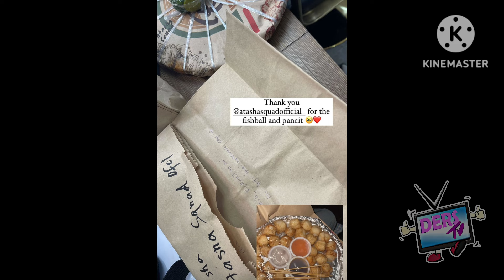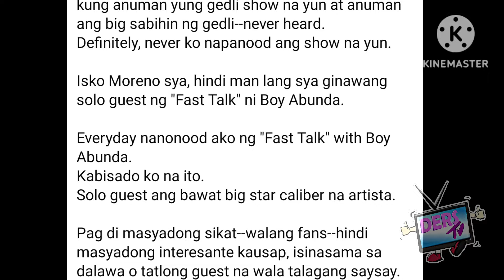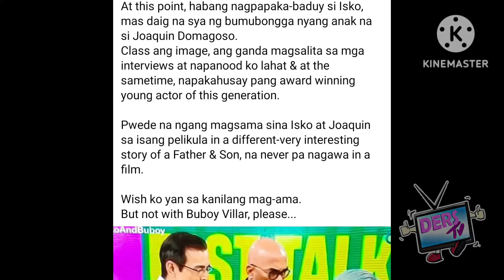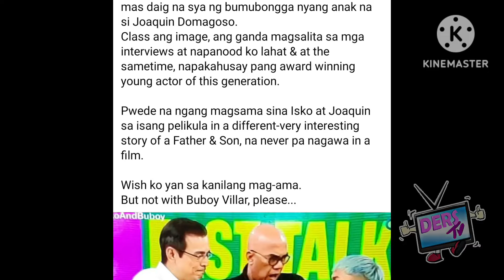MATINDI ITO❗ISKO AT BUBUY IYAK❗DIRECTOR,MAY MATINDING BANAT❗2 HOST NG "EAT BULAGA"MAY DAPAT MALAMAN❗